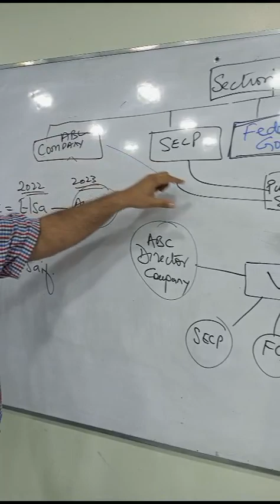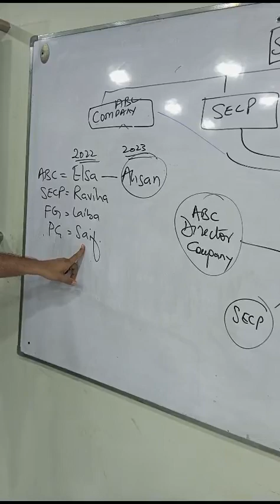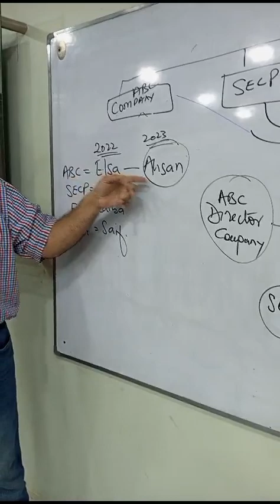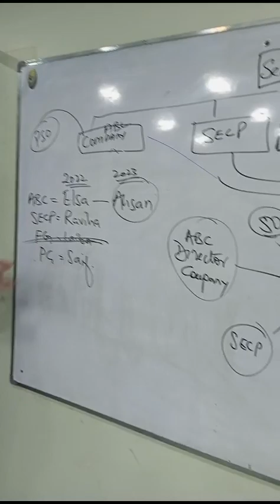substantial buyer of shares appoint director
Video from advocate syedabidi786